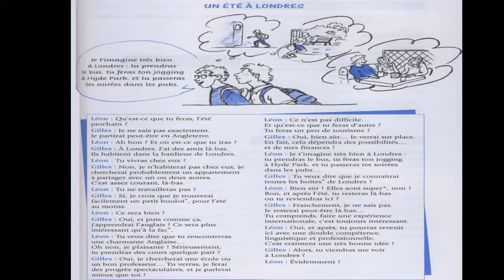Dialogue in french 51